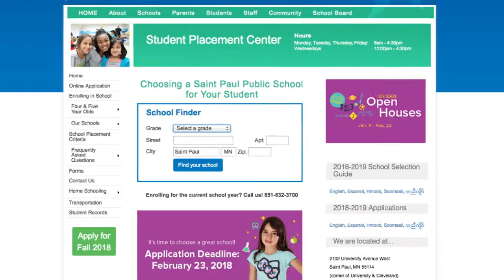Thousands On Hand for the 2018 School Choice Fair: Still Time to Choose a Great School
The 2018 School Choice Fair drew hundreds of families from Saint Paul and the metro area to see the host of educational choices available for their child in SPPS. Every Saint Paul Public School is hosting an open house throughout January and February for families still looking for a school, and school tours are always available.